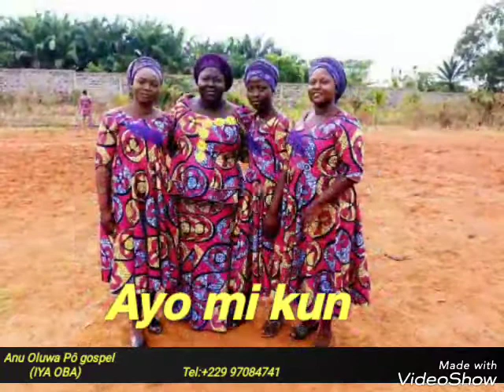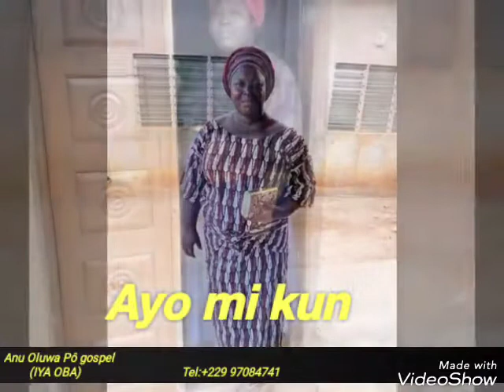Ayo mi kun IYA OBA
IYA OBA 97084741